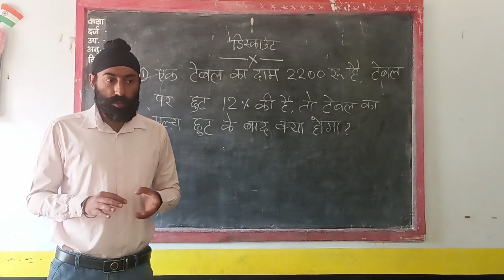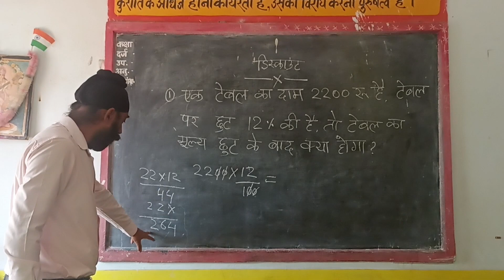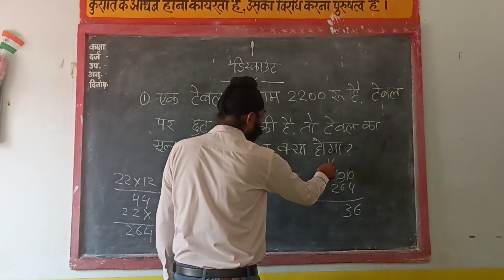डिस्काउंट कैसे निकालते हैं।how to get discount।